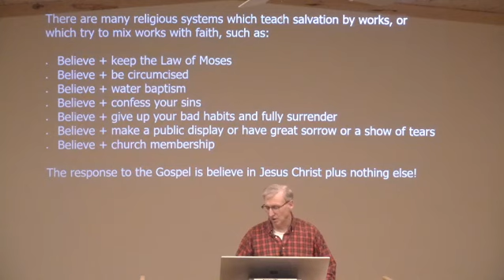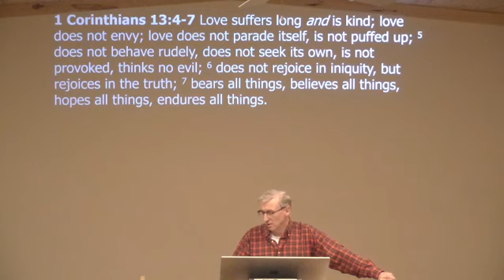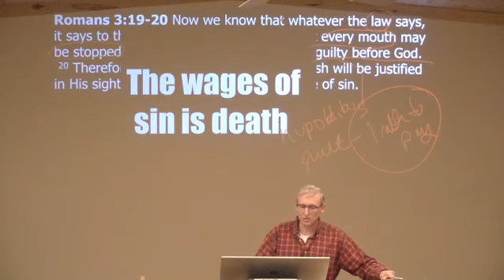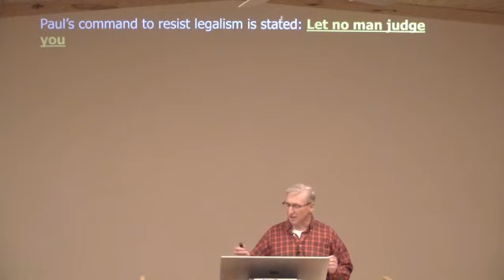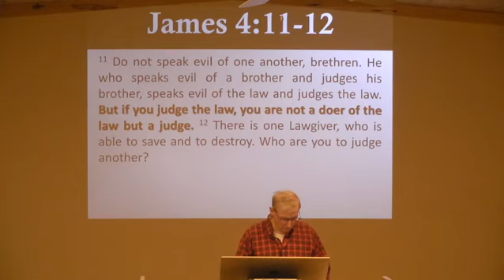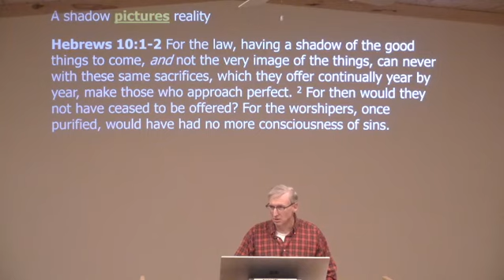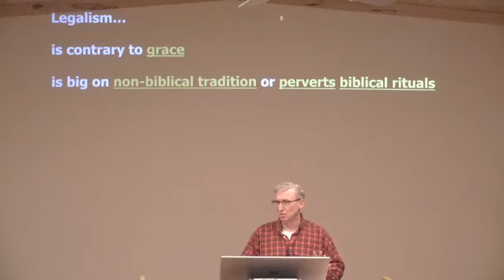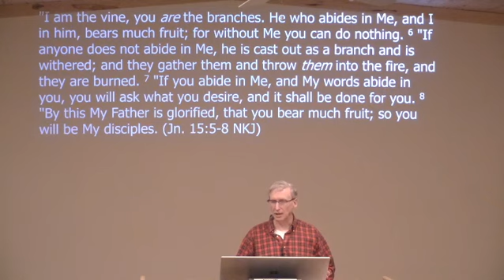Recognize and Reject Legalism Pt 2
Series: Colossians #26
Verse: Colossians 2:16-17
Teacher: Pastor Shawn Laughlin
Date: 10.21.20